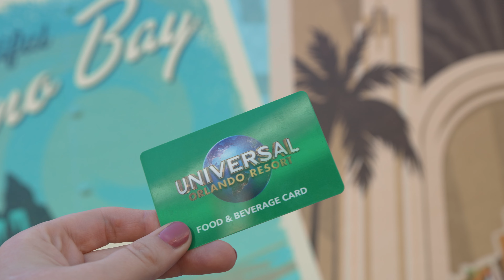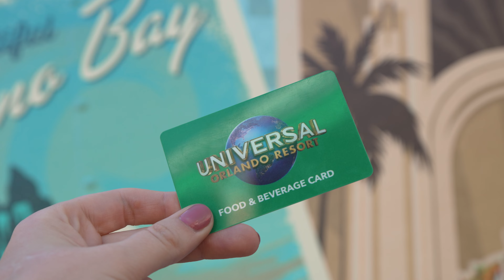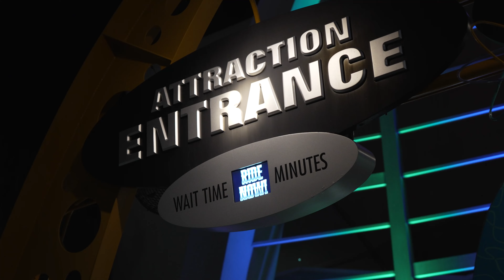5 HUGE Mistakes YOU’RE PROBABLY MAKING at the Orlando Informer Meetup 2023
In this video, we talk about the 5 BIGGEST mistakes we see people make at the Orlando Informer Meetup 2023. If you’re headed to the Orlando Informer Meetup in June 2023, these tips are for you! Avoiding these 5 mistakes can help you make the most out of your night, and have an amazing time. Avoid these Orlando Informer mistakes at Universal Studios Orlando 2023 to have the BEST trip possible.

We not only make videos about Universal Studios Orlando vlog 2023, we also discuss ALL kinds of travel tips & tricks for Universal Studios Orlando 2023! So if you’re planning a trip to Universal Studios Orlando  and are looking for some tips & tricks to help you along the way, check out our Universal Orlando Trip Planning Guide! This playlist is full of Universal Studios travel tips on things like the on-site hotels, express passes, the Universal Dining Plans, & more!

The Pugh Two Shipping Address:
Tyler & Anna